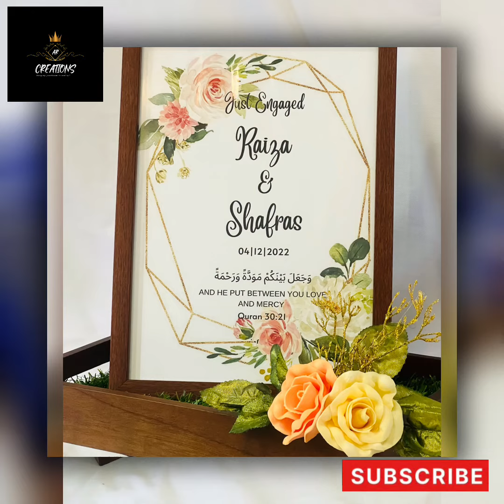Creative fruits & chocolate setting for a Engagement....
Engagement #
Engagement arrangment #
Engagement setting #
Engagement gift hamper #
Chocolate tower #
Strawberry fall #
Chocolate fall #
Choin fall #
Chocolate bouquet #
Grapes fall #
Fruits arrangment #
Engagement idea #
Sweets #
Chocolate #
Fruits #
Fall #
Latest design #
Gift wrapping idea #
Gift wrapping #
Fruits basket #
Cristmas food ideas #
Gift box